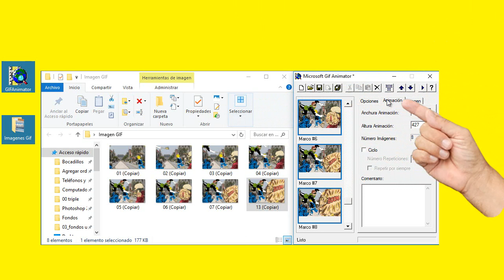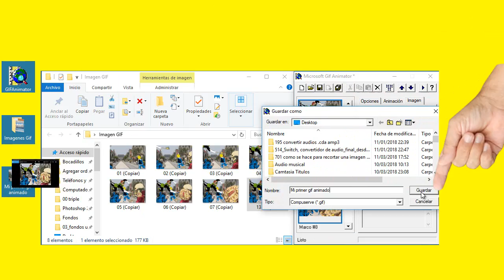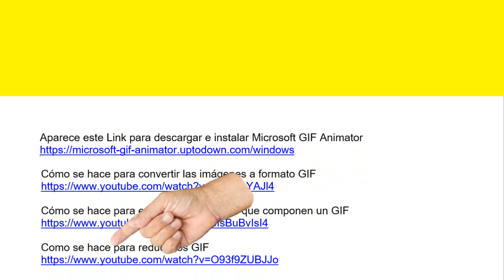Como se Hace un GIF - fácil 2019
Ahora vamos a aprender Como se Hace un GIF con Microsoft GIF Animator

Aparece este Link para descargar e instalar Microsoft GIF Animator